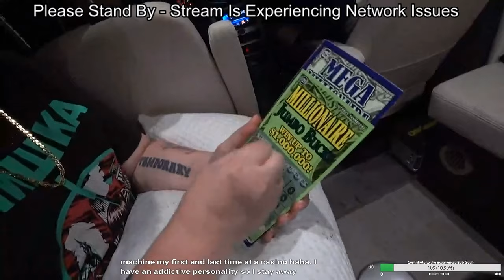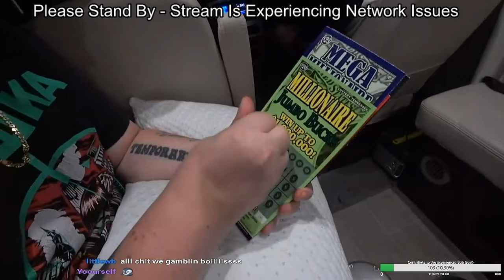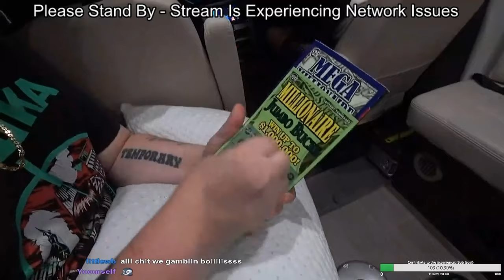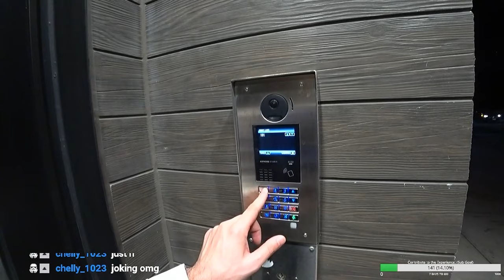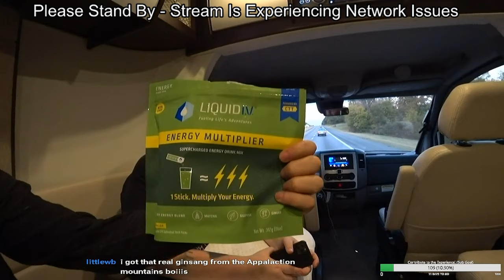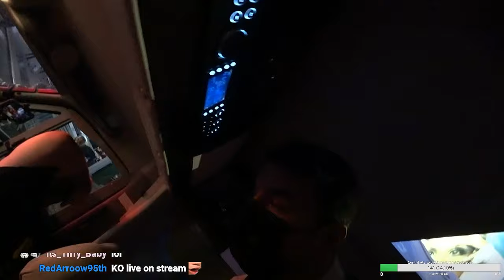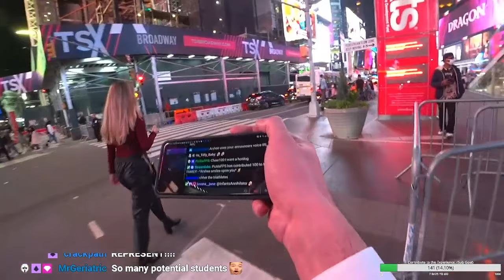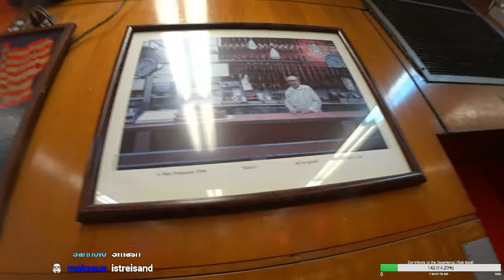Ep. 5 IRL VOD - NYC Times Square and Brooklyn - Running into Lil Yachty!!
Full VOD of Arshee and HondosElement in NYC and Brooklyn checking out everything in the RV!

11/7/20 - Episode 5 - Day 6 of the trip they have finally reached NYC and dropped off Andy Milonakis and DSKoopa safely at their destination. Now Arshee and Hondos are exploring the streets of NYC in search of good food and cool places to see! BjornMajestik has joined them for this episode to give them a tour of Brooklyn and Times Square. In an unbelievable chance, Arshee actually runs into Lil Yachty on the streets of NYC!!